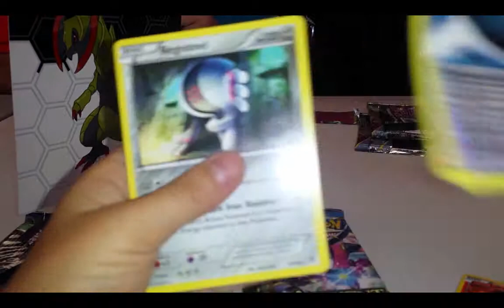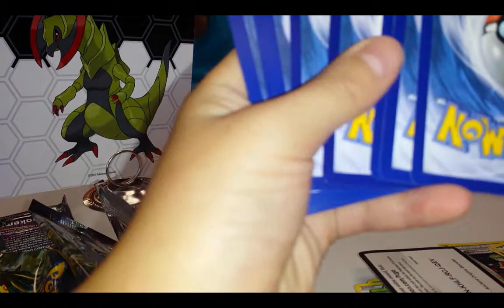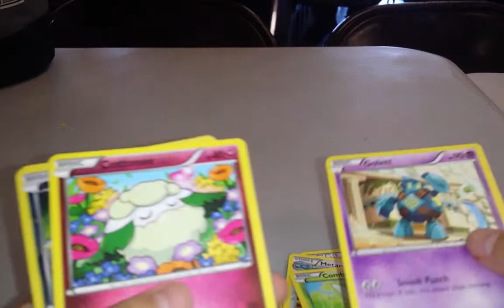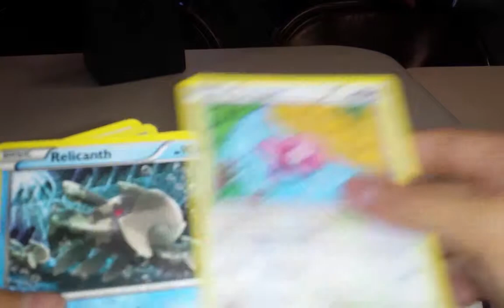Pokemon Ancient Orgins Prerelease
ITS FINNALLY HERE